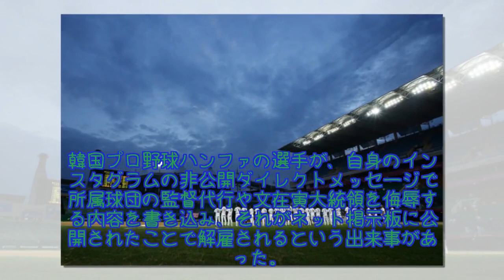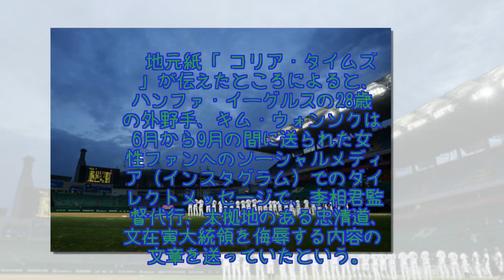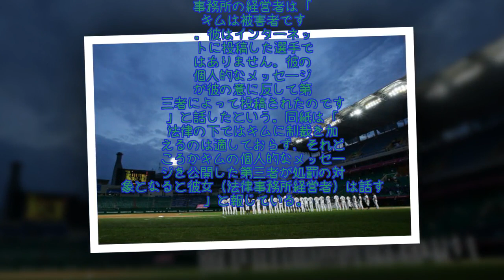韓国のプロ野球選手、SNSの非公開メッセージで監督や大統領を侮辱し解雇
韓国プロ野球ハンファの選手が、自身のインスタグラムの非公開ダイレクトメッセージで所属球団の監督代行や文在寅大統領を侮辱する内容を書き込み、それがネット掲示板に公開されたことで解雇されるという出来事があった。